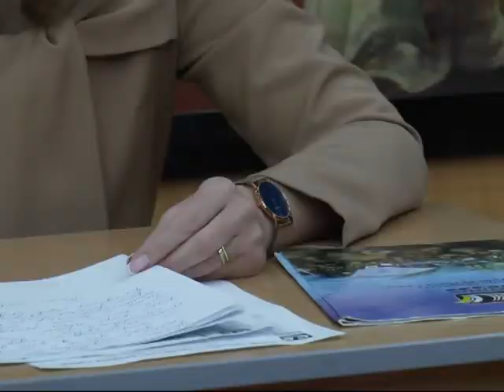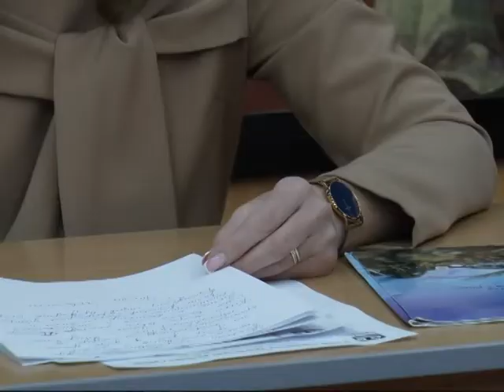Zbog nezadovoljstva prosvetara sutra bez prvog časa u školama